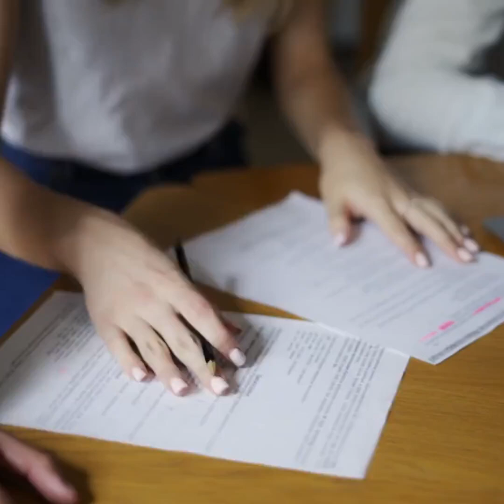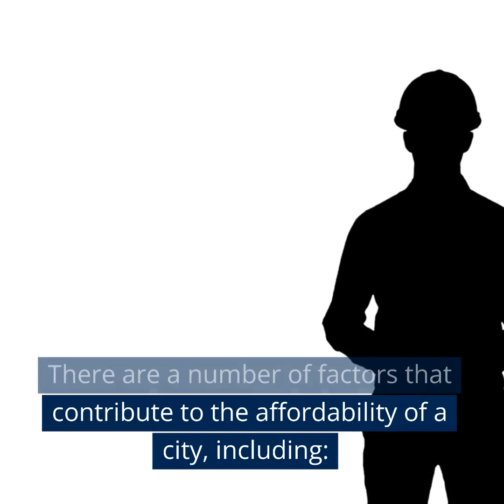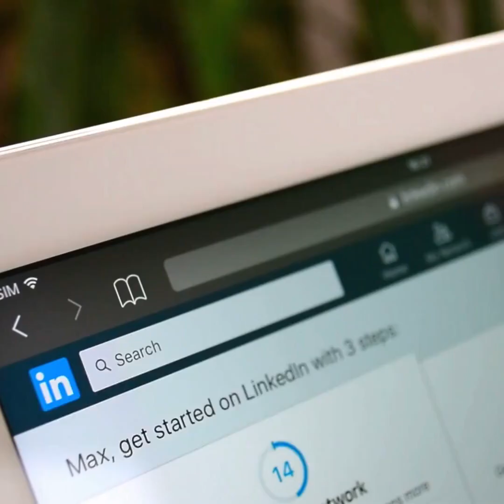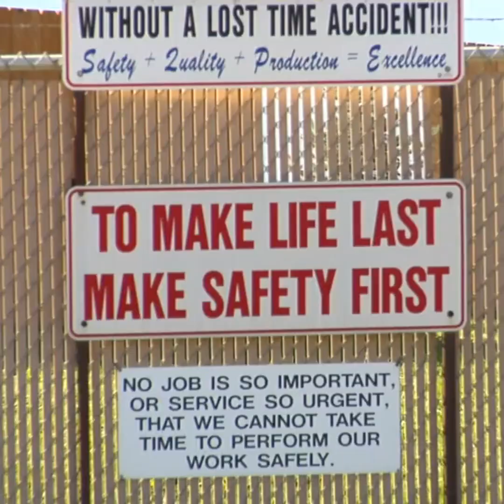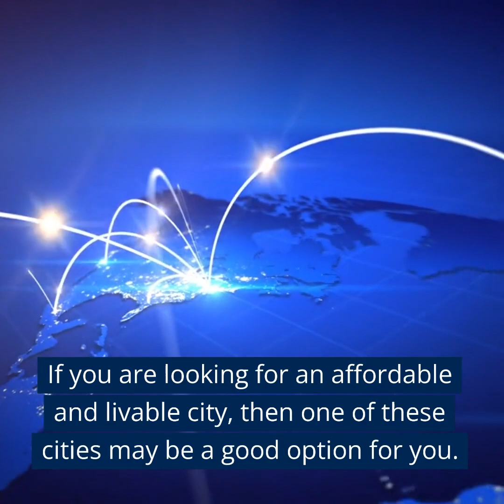Cheap, Cheerful and Livable: The World's Most Affordable Cities for Housing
Looking for an affordable place to call home? Look no further! In this video, we explore the world's most affordable cities for housing. From charming small towns to bustling metropolises, we've got you covered. Join us as we take a deep dive into the cost of living in some of the most livable cities on the planet. You'll be surprised at how far your dollar can stretch in these affordable cities. Whether you're a student, a young professional, or a retiree on a fixed income, there's a city out there that's perfect for you. So sit back, relax, and let's explore the world's most affordable cities for housing together!